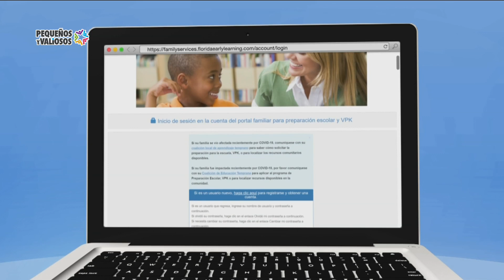La importancia de la educación temprana en el desarrollo de niños en etapa de 0 a 5 años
El periodo desde que un niño nace hasta que cumple 5 años es una delas etapas más importantes de su desarrollo, ya que es cuando aprende funciones básicas como caminar, hablar y conocer el mundo que lo rodea. ¿Pero cómo estimular estos conocimientos en plena pandemia, cuando la mayoría de las escuelas están cerradas?